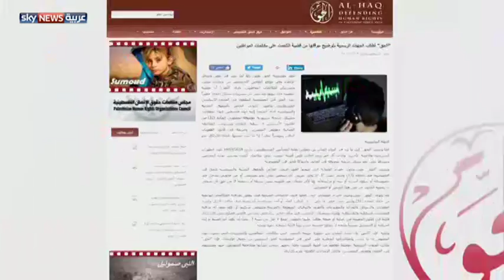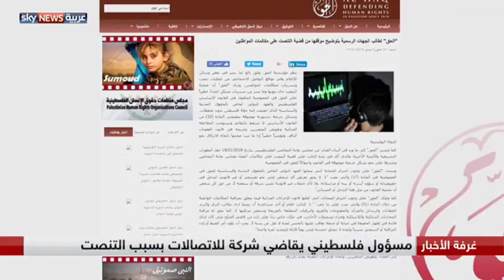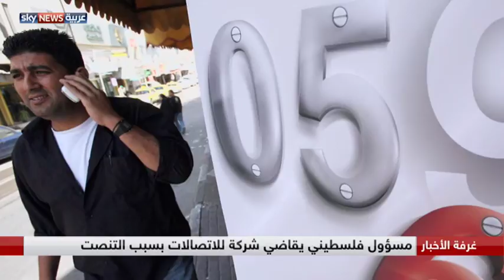التنصت يطال مسؤولين بالسلطة الفلسطينية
أزمة التنصّت على الهواتف تعود إلى الواجهة من جديد في فلسطين، ولكن هذه المرة من بوابة تنصت شركات الاتصال الفلسطينية على مسؤولين بالسلطة. اللواء توفيق الطيراوي عضو اللجنة المركزية لحركة فتح، أكد لسكاي نيوز عربية، أنه تقدم بشكوى ضد الأجهزة الأمنية وشركة جوال، على خلفية اتهامهم بمراقبة هواتفه الخاصة، من دون أي مسوغات قانونية أو قرار نيابي.